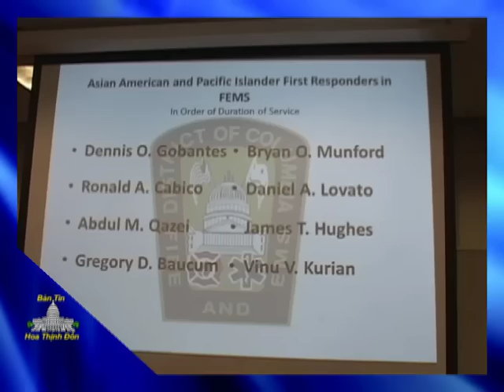VẠN-LÝ: Bản Tin Nổi Bật Hoa Kỳ & Thế Giới Ngày 5/5/2012